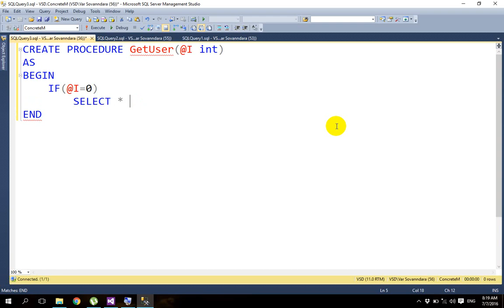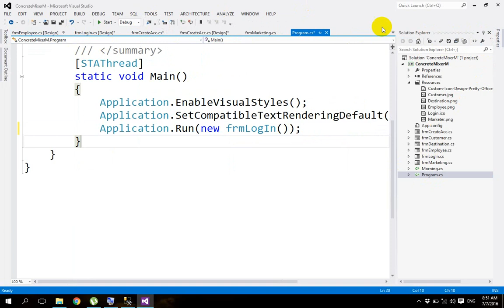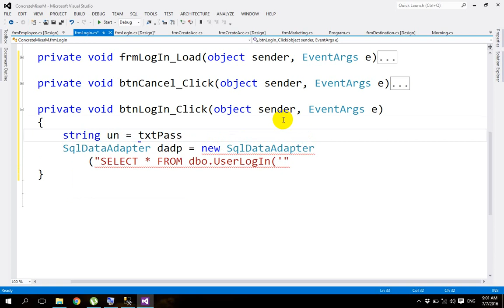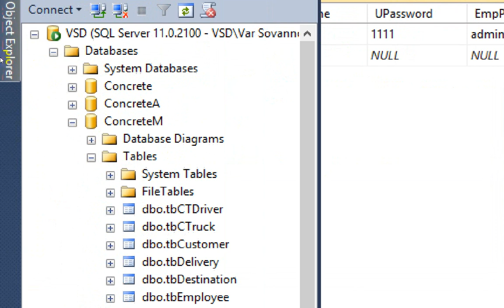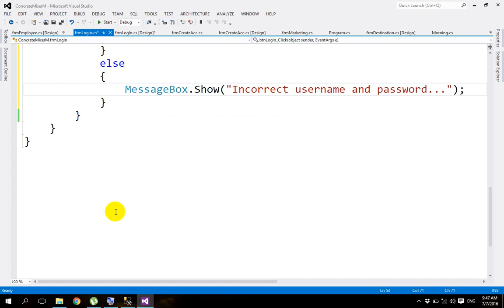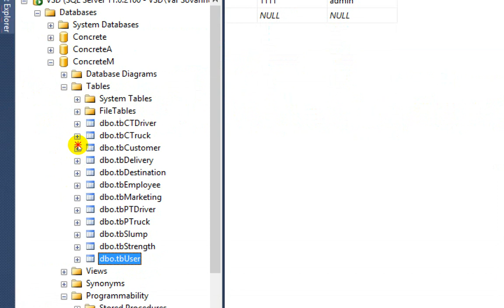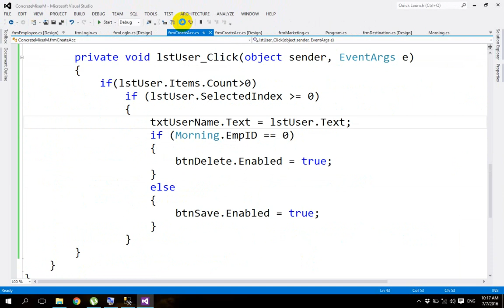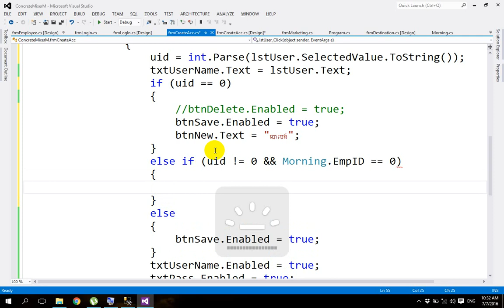C# Part 22 - Creating a Concrete Mixer Menu